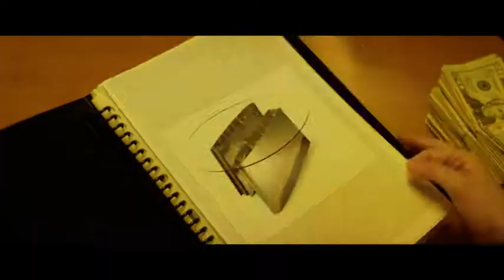Trailer oficial PT «Magic Mike»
Realizado por Steven Soderbergh e com Channing Tatum, Alex Pettyfer e Olivia Munn nos principais papéis. Distribuído em Portugal pela Zon Lusomundo.